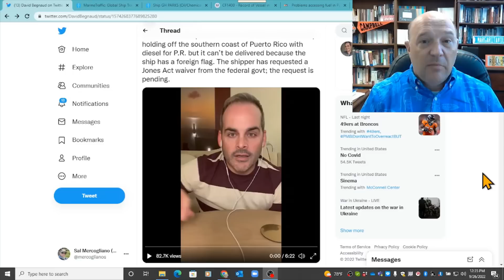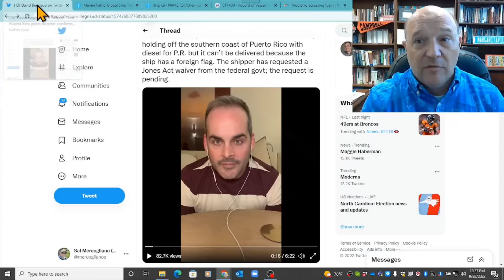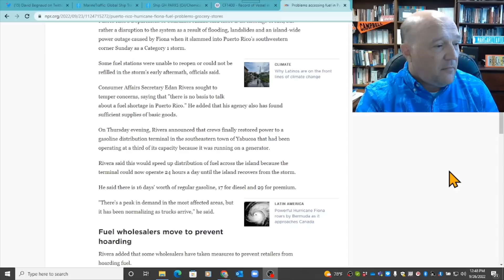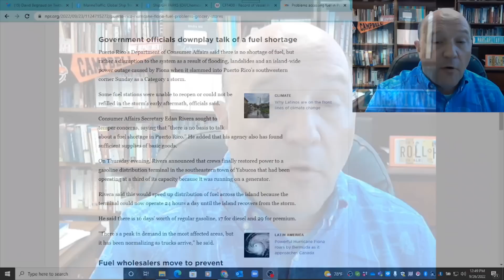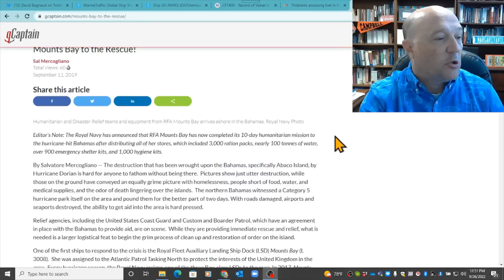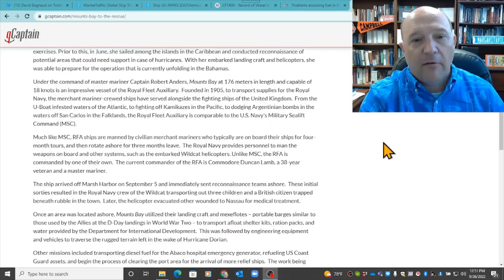Hurricanes, Puerto Rico, Ships & the Jones Act | MV GH Parks Off Southern Coast of Puerto Rico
In this episode, Sal Mercogliano - maritime historian at Campbell University and former merchant mariner - discusses the impact of Hurricane Fiona on Puerto Rico and the dispatch of the Marshall Island-flagged tanker GH Parks to Guayanilla from Texas City with a load of 300,000 barrels of diesel fuel.  The issue deals with the Jones Act - the Merchant Marine Act of 1920 - specifically Section 27 which specifies that to move cargo from one US port to another, the ships must be US-flagged, -built, -crewed, and -owned.  Cargo can be moved by foreign flagged ships, but requires a waiver.  British Petroleum had the ship stop off the southern shore of Puerto Rico, but announced that it will only hold for one day and then sail, unless a waiver is received.  This video examines the situation and discusses what the US should be doing every hurricane season to better prepare for such contingencies in the future.

Calls for Puerto Rico Jones Act Waivers Grow Louder

Power outages and problems accessing fuel force Puerto Rico grocery stores to close

Mounts Bay to the Rescue!